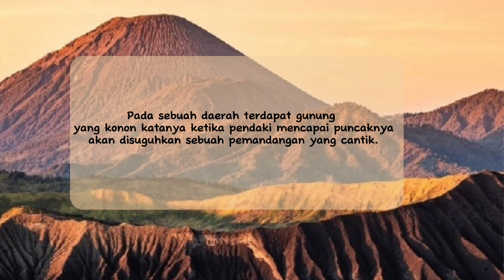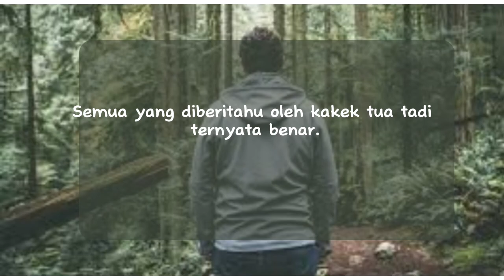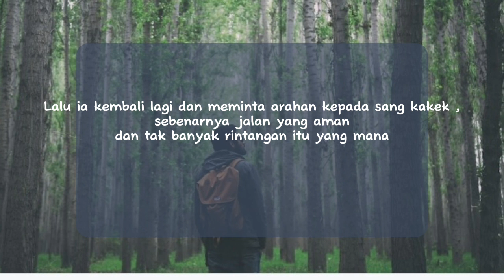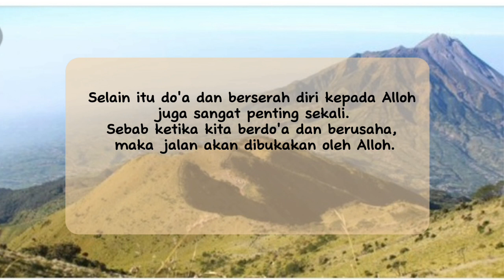Menuju Sukses Butuh Usaha dan Kerja Keras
kisah inspirasi